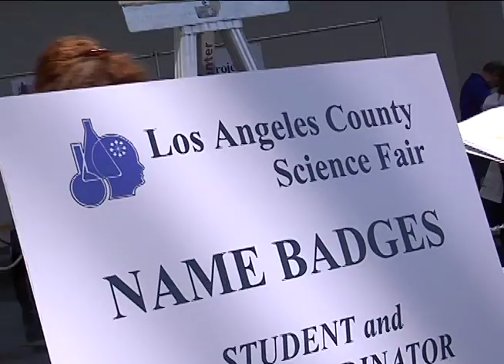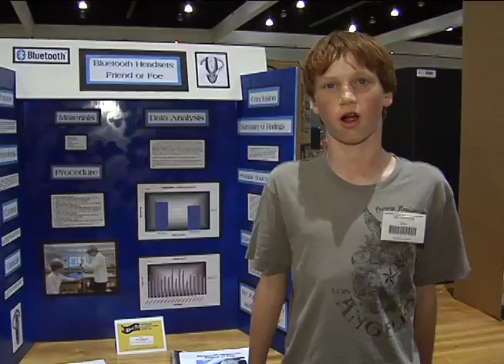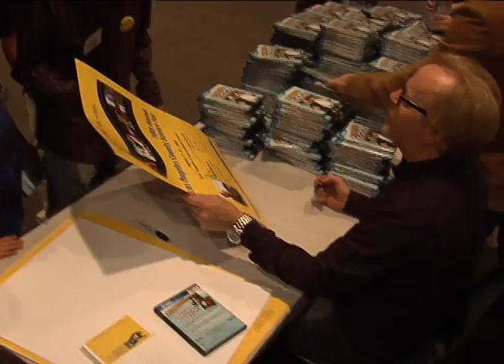LA County Science Fair Celebrating its 60th Anniversary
Promotional video for the 60th Annual Los Angeles County Science and Engineering Fair, the largest and longest running regional science fair in the western United States.